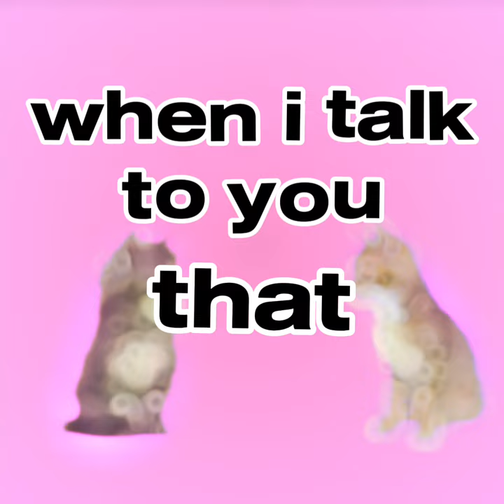from the start 💕 ✨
LIVE LAUGH LOVE LOFY XD

special thanks to @hypernova386